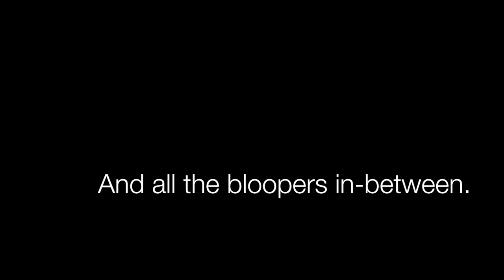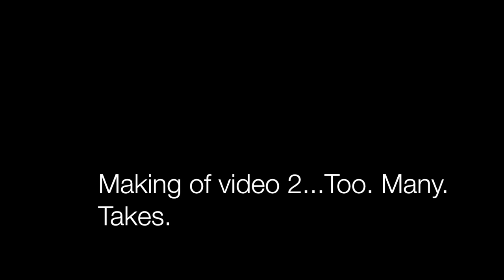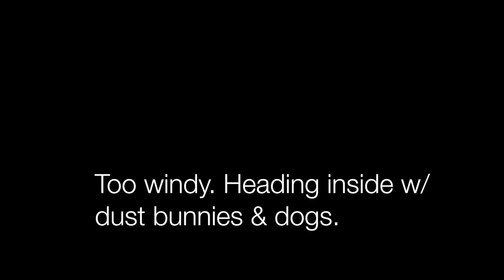Well, that's different. | This Farm Wife's Bloopers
The story of the beginning of something different I'll be doing...and all the takes in-between. Because working off (or is it on?) an unscripted script can be hard for me.